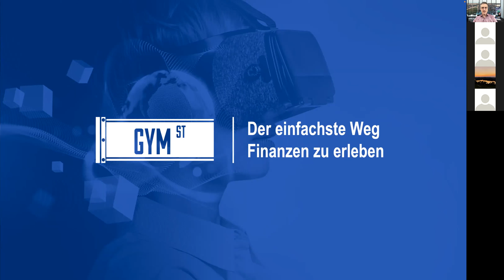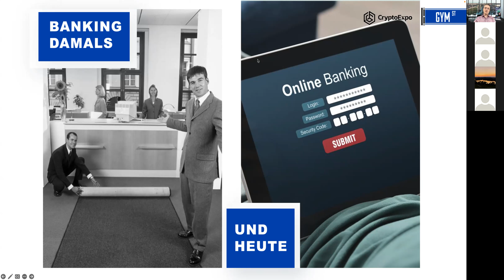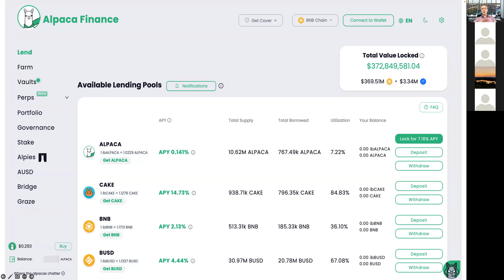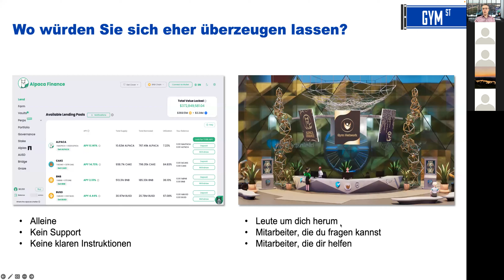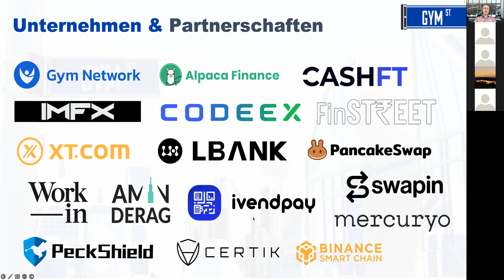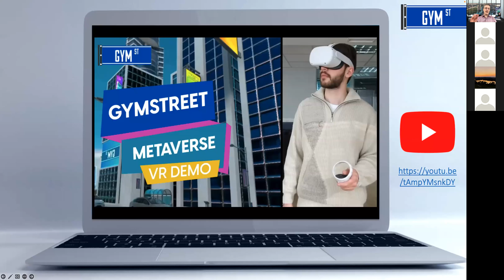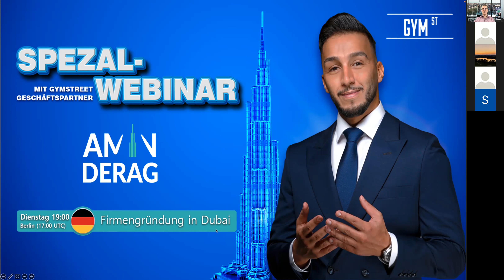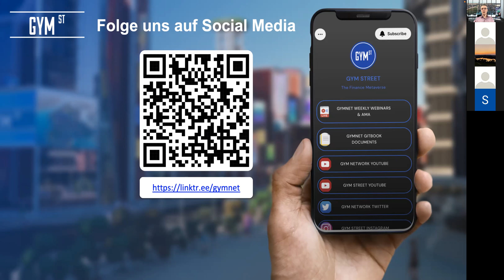Gym Street Webinar 2023-04-04 - Info-Präsentation, Verdiene höhere Provision + Cash Boni - Deutsch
Das Gym Street Metaverse Starter Webinar bietet eine schnelle Einführung für Neueinsteiger, um mehr darüber zu erfahren, was das erste Finanzviertel im Metaverse zu bieten hat. Dadurch, dass wir immer wieder den Blickwinkel ändern und Gym Street aus unterschiedlichen Perspektiven betrachten, gibt es auch für diejenigen, die schon länger dabei sind, jedes Mal etwas Neues zu entdecken.

Em Ende gibt’s noch einige spannende GYMSTREET Updates:

- Die 30 Tage GLOBAL LINE KICKSTART PROMOTION neigt sich dem Ende. Nutze jetzt noch die Chance, dir dein Super Bundle zum Vorzugspreis zu sichern, bevor dir Promotion vorbei ist!
- Die Zusammensetzung der Super Bundles ändert sich (mehr Land, weniger Miner)
- +10% Zusatzprovision (Vergütung in GYMNET Token) auf direkt geworbene Partner

Gym Street Metaverse will Finanzdienstleistungen als zukunftsweisende Erfahrung auf unterhaltsame und zugängliche Weise für jedermann zugänglich machen. Es kombiniert DeFi und CeFi Metaverse unter einem Dach, das Blockchain-basierte Aktivitäten wie Landbesitz, Mining, Investitionen, Geschäfte und Bildung (Education) mit Belohnungen in Form von Token beinhaltet. Mit der Technologie von NFTs werden Finanzdienstleistungen in einer virtuellen Umgebung mit ultimativer Sicherheit durch die Blockchain-Technologie durchgeführt. Erfahren Sie mehr